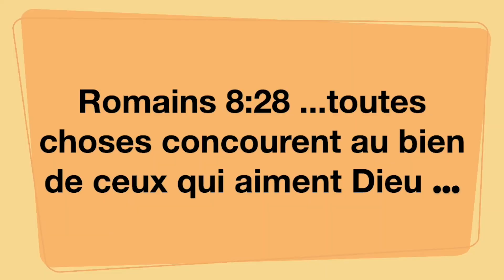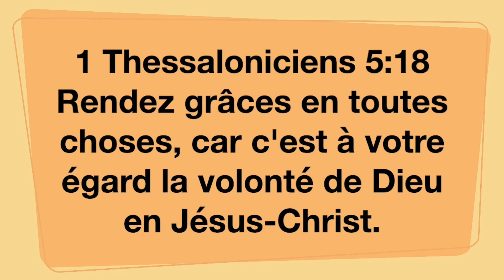rendez grace remix